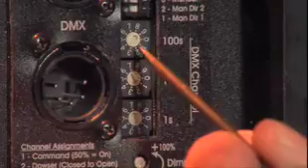Rosco X24 X-Effects Product video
This truly amazing projector provides large scale rippling light effects previously unavailable to lighting designers. The device utilizes a 200 watt Enhanced Metal Arc source, whose short arc allows for an output of 5K lumens, with a 7000 hour lamp life. The color temperature is similar to a Xenon source at 6000K.